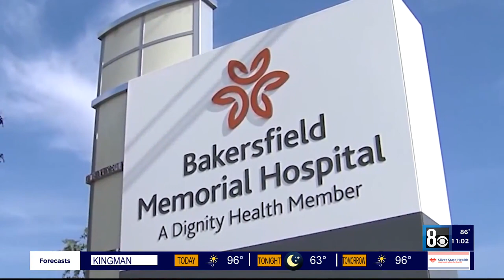EXCLUSIVE: Mother says son's drowning in California was preventable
Mother says son's drowning in California was preventable